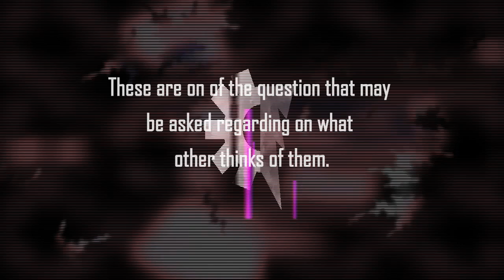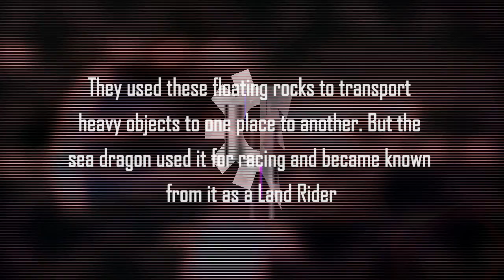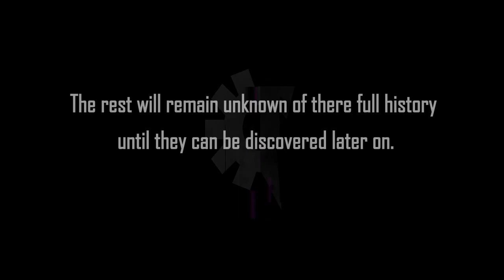What is a Land Rider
What is a Land Rider? What do they do? Where do they came from? Why are they here? These are on of the question that may be asked regarding on what other
thinks of them. To make a long story short, A Land Rider is a group of explores
with technical and spiritual abilities in combat. Their origins came from the
Riders Head Reptilion tribe from a world with three moons. Before the group ever
became what they are, they started out living under water as were there ancestors
have lived for thousands of years. One day a sea dragon from the tribe
went to seek for a new place far from there reach to the surface to find himself
in an island that's never been seen before. He went deep into the jungle and
found a flat rock floating in thin air and made uses of it. He came to the sea
to tell the others in the tribe about the new land and followed him to the
surface and began adapting to there new environment. They used these floating
rocks to transport heavy objects to one place to another. But the sea dragon
used it for racing and became known as a Land Rider. Thousands of years of evolution
and revolutions came by and the Land Riders have came to explore space driving
spacecraft's they built and expanded to have other races being apart of the crew.
The rest will remain unknown of there full history until they can be discovered
later on.

song: LandRiders7th - Shadow Maze